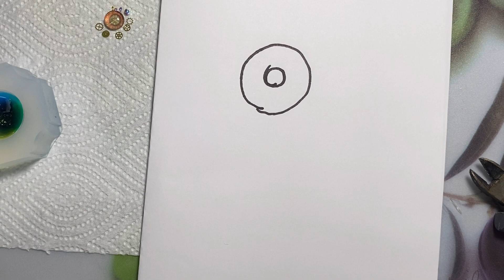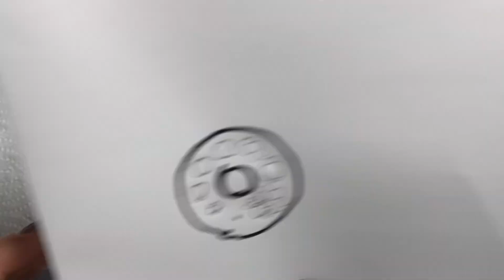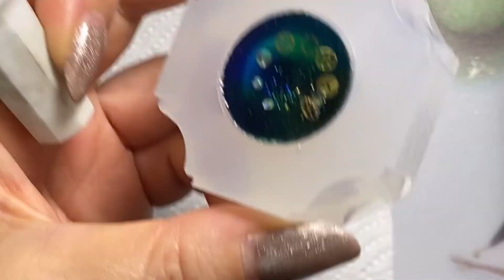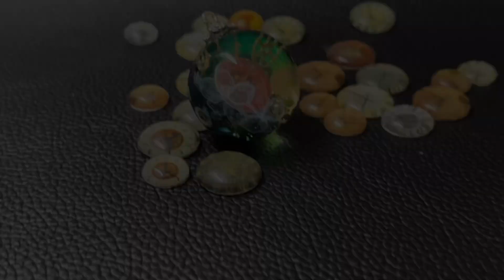【resin/レジン】オーダー作品★制作動画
Focusing on resin accessories with the motif of the universe, I create works with the concept of "Beauty heals".
Currently on sale online at minne
In 2021, I would like to introduce how to make various 3D resin accessories.

Video shooting and editing is still immature,
I want to help you with the feelings you want to make.

Works produced so far and works for sale
You can see it from the following site
Please take a look.

質問は些細な事でもお気軽にコメント頂ければわかる範囲でお答え致します

オーダーに関する案内動画はこちらです。

Galaxy Space IORI
LINE公式アカウント
こちらにお願いします

【UVレジン】＊制作に使用する道具を紹介します。その１【自宅アトリエにて】

【UVレジン】＊制作に使用する道具を紹介します。その２【自宅アトリエにて】

購入先はこちらで詳しく紹介してます

👇その他の動画はこちら👇

IORI resin　makingvideo＊ビー玉のような金具の無い宇宙玉レジンの作り方＊『IORI銀河シリーズ』

宇宙をモチーフにしたレジンアクセサリーをメインに綺麗が癒しをコンセプトにした作品を作っています。
現在メルカリを中心にネット販売をしていますが
2021年は色んな立体レジンアクセサリーの作り方などを公開したいと思っています。

動画撮影、編集はまだまだ未熟ですが、
作りたいなの気持ちのお手伝いができればと思ってます。

今まで作った作品や、販売中の作品なども
下記サイトからご覧いただけますので

IORI resin✴︎のショップをラクマでチェック！